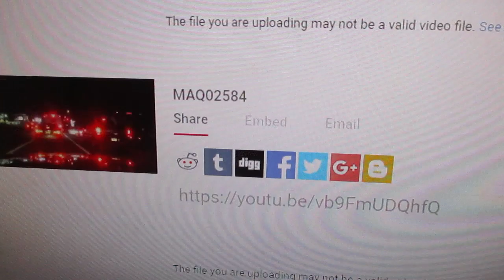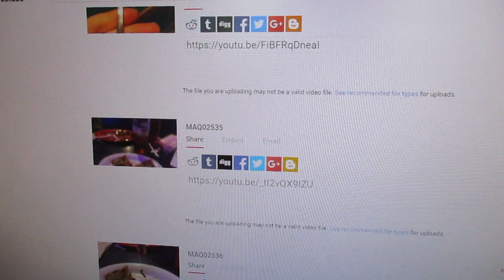2019-February-28th: From the 2nd 64 GB Micro-Card 8504ZVKHZOFD, Folder DCIM and sub-folder 167_02. From MVI 0213 to MVI 0222 are 1st group of 10 videos being saved a copy at night.